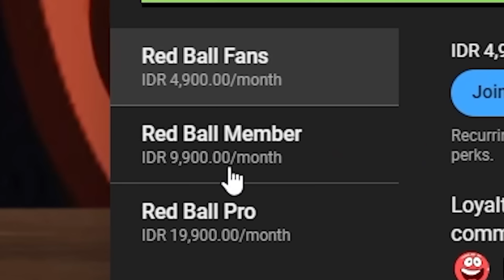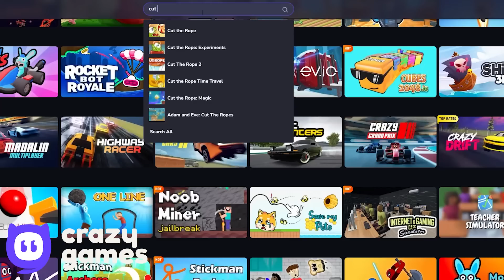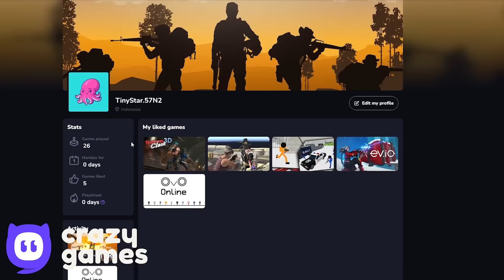Red Ball 4 - Spongebob Ball - Forwards to Backwards - All Levels - Spongebob Ball Gameplay Volume 1